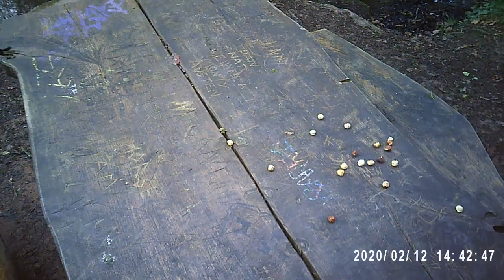GLASSES camera Syma X5C threading the branches 200212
GLASSES camera Syma X5C threading the branches 200212. Last time I did this flying through the branches I was pleased with myself until I found the onboard camera had not recorded it so today I went over the top and used 4 cameras.

You do not need to pass the test or register if your drone or model aircraft is less than 250g, or you’ll only fly indoors or in a securely netted area. You must still follow the rules and regulations when you fly.

This Syma X5C is 99g ready to fly.